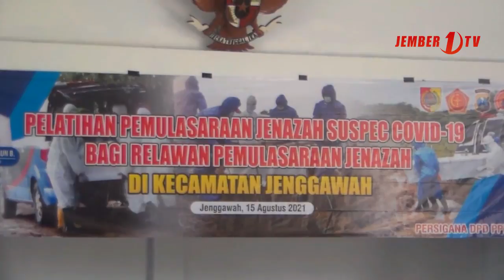Pelatian Pemulasaran Jenazah Covid 19